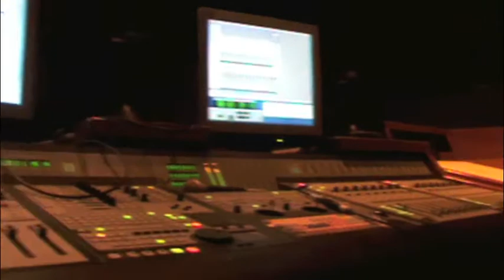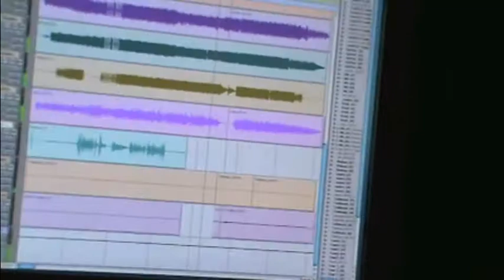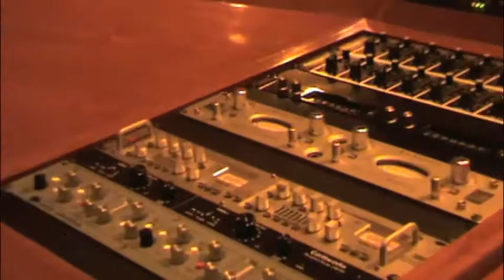D.O.G Recording Chronicles Day 8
Recording again